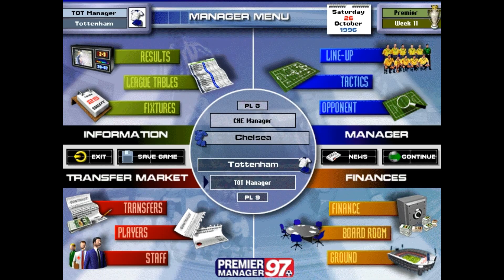Premier Manager 97 / MATCH DAY / Chelsea vs Tottenham Hotspur / CRAZY MATCH!